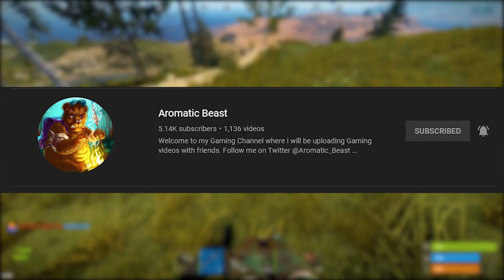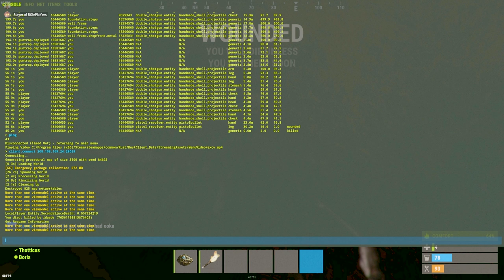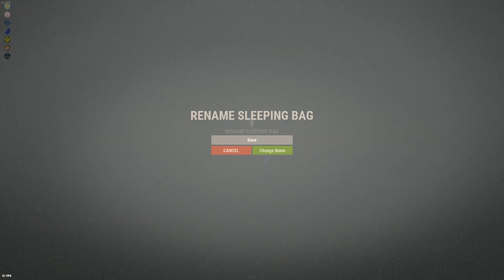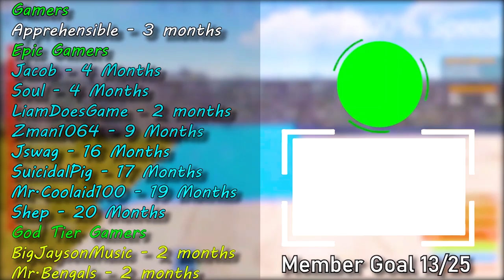Rust Shenanigans V4 Burn The World 🌎 🔥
The gamer accomplices and I burn the world

Gamers - Tier 1
🥈Apprehensible - 3 months
Epic Gamers - Tier 2
🥇Jacob - 4 Months
🥇Soul - 4 Months
🥇LiamdoesGame - 2 months
🥇Zman1064 - 9 months
🥇Jswag - 16 Months
🥇SuicidalPig - 17 Months
🥇Mr.Coolaid100 - 19 Months
🥇Shep - 20 Months
God Tier Gamers - Tier 3
🏆APersonNamedWD - 1 Month
🏆Moon_MoonTM - 2 months
🏆 Bengals - 1 month
🏆 BigJaysonMusic - 1 month